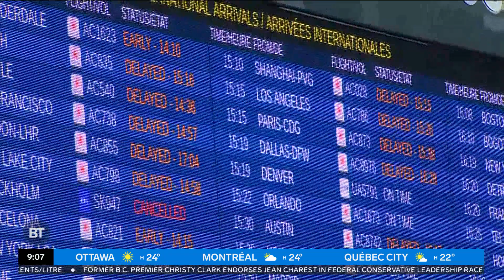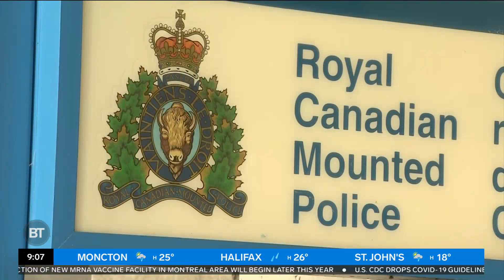House of Commons looking into use of spyware in investigations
Mel is joined by Xiaoli Li, CityNews national reporter, to discuss the Hockey Canada scandal, HoC transport committee launching an investigation into airport delays and flight cancellations, and the House of Commons ethics committee.